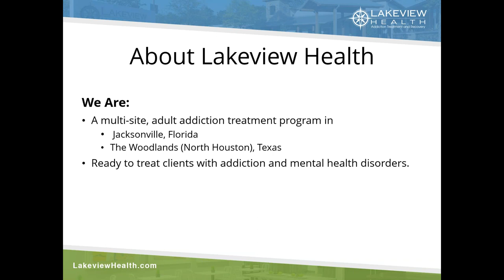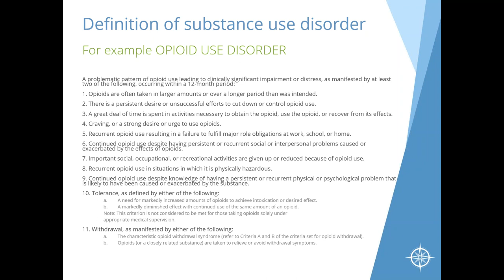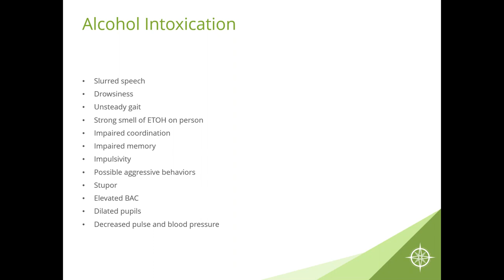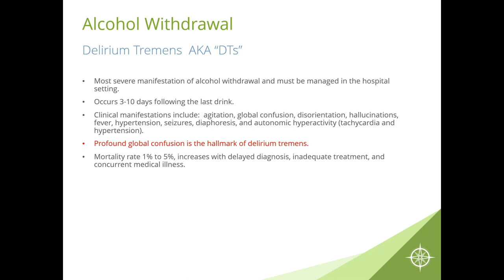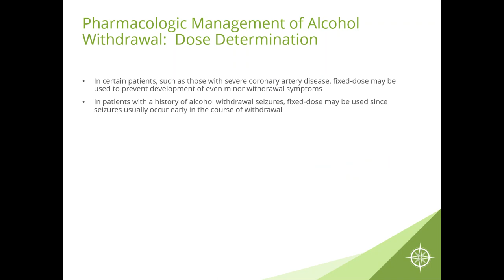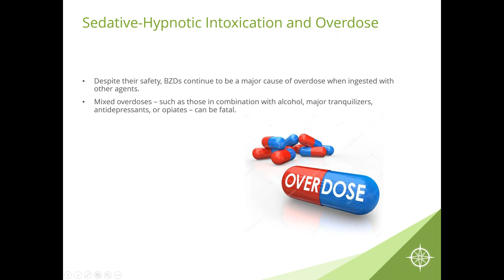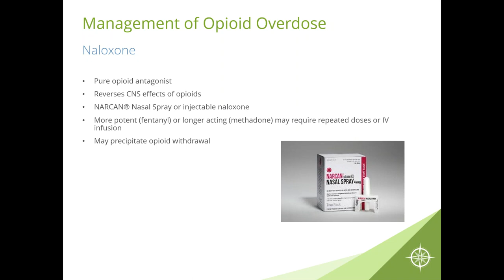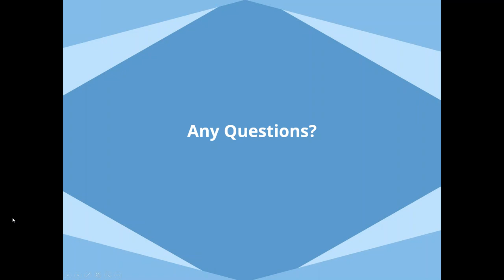Detox: Who, Why, and How (Webinar)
Detoxification from active substance use is typically the first step in addiction treatment and recovery. There are proven treatments that help keep people safe and as comfortable as possible as the body works to remove the substance(s) of choice. During this presentation, Kacie Sasser, ARNP, MSN, FNP-C, CARN, Senior Director of Medical Services will define addiction according to the American Society of Addiction (ASAM) and Substance Use Disorder (SUD) according to the Substance Abuse and Mental Health Services Administration (SAMHSA). She’ll also briefly discuss screening tools for SUD. The presentation will focus on three common substances – alcohol, sedative-hypnotics, and opioids. Throughout the presentation, Kacie will provide insight to help providers recognize intoxication and overdose as well as explore the symptoms of withdrawal and pharmacologic management of these substances.